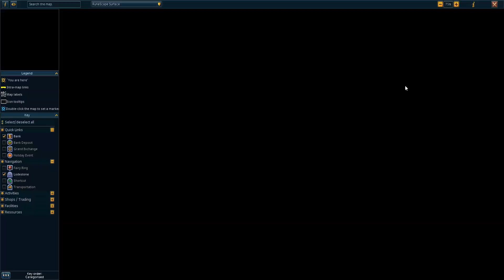Old McQuestnot had a farm...